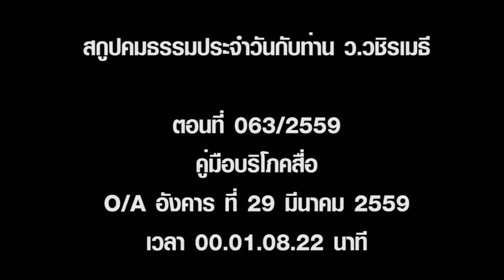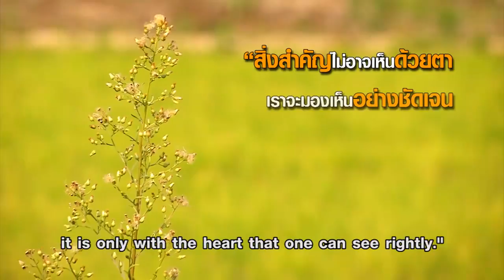2016 04 03 พระมหาวุฒิชัย วชิรเมธี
สิ่งสำคัญไม่อาจเห็นด้วยตา
เราจะมองเห็นอย่างชัดเจน
ก็ด้วยหัวใจเท่านั้น
What is essential is invisible to the eye;
it is only with the heart that one can se rightly.